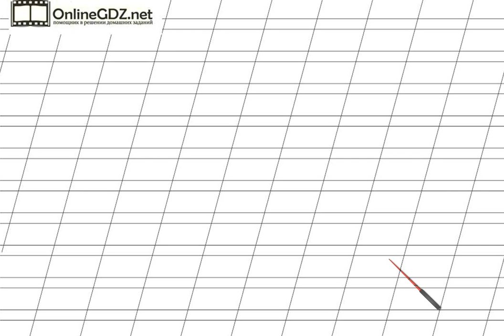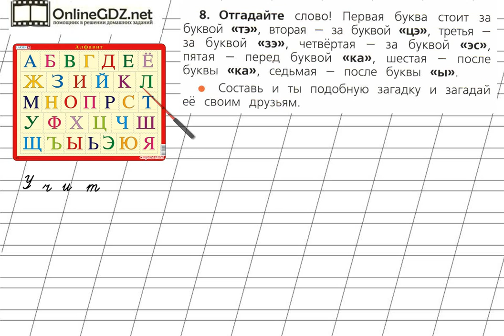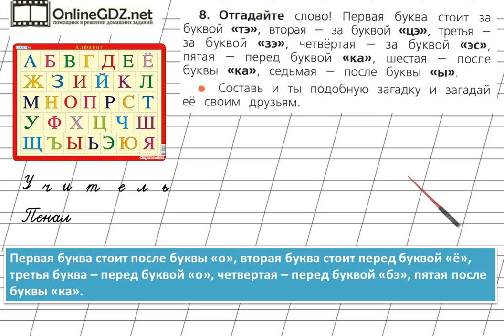Страница 56 Упражнение 8 «Русский алфавит, или Азбука» - Русский язык 1 класс (Канакина, Горецкий)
Чтобы выполнить упражнения №8 на странице 56 необходимо повторить алфавит и уметь определять буквы, которые стоят перед или после данной. Без труда с этим справиться поможет наше видео.